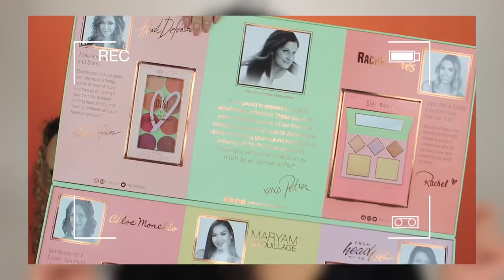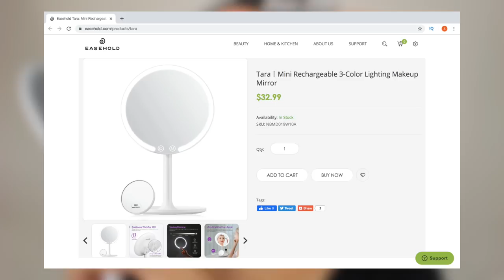PIXI MAKEUP TESTEN !!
Vandaag test ik NIEUWE PIXI MAKEUP! Enjoy :)

15% Kortingscode: SARAH

Producten die ik heb gebruikt:
- PIXI Endless Shade Stick
- PIXI x Heart Defensor Eye Palette
- PIXI Maryam NYC Lit Kit
- PIXI From Head to Toe Glow-y Powder
- PIXI The Layers Highlighting Palette
- PIXI x Chloe Morello Lip Icing

SARAH

Volg mij ook op mijn social media accounts:
Instagram: Sarah Marikh & Sarah Marikh Cosmetics